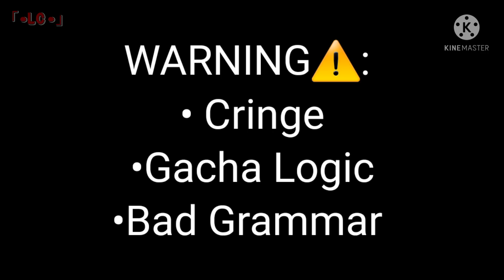When You See Your Mom Being Yelled At🙄 || ORIGINAL || Gacha Skit